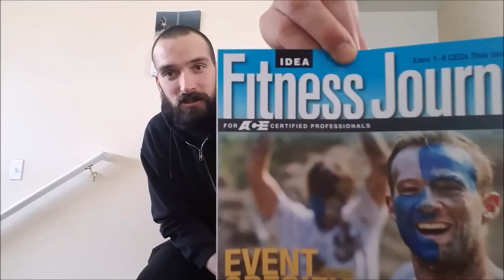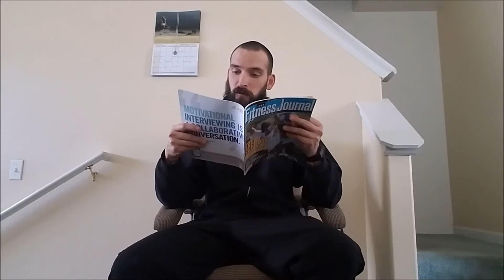Which food is healthier and why take the quiz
Have you ever wondered if you're eating the right food, or if there is better food out there you should be eating? If so this video has a quiz I food about which foods are healthier for you.